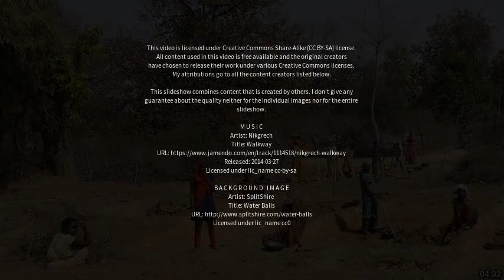Best places to visit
Best places to visit - Bilaspur (India) Best places to visit - Slideshows from all over the world - City trips, nature pictures, etc.